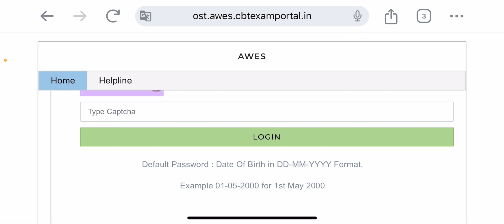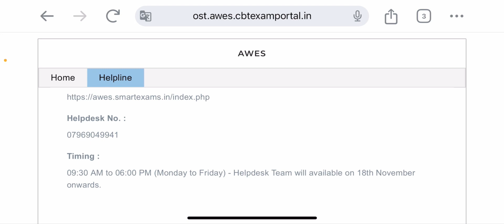Awes admit card download kaise krey/awes admit card out 2023/aps admit card 2023/aps application no